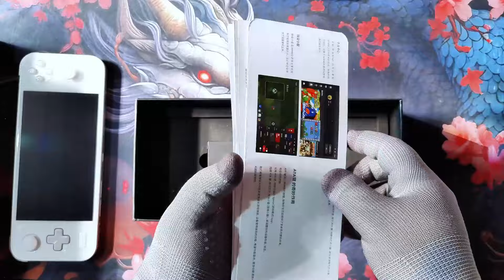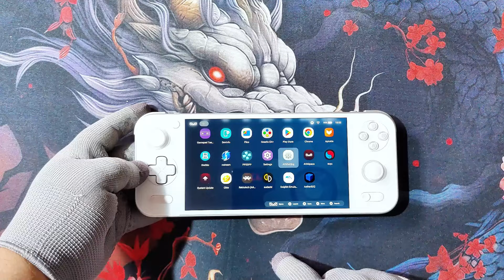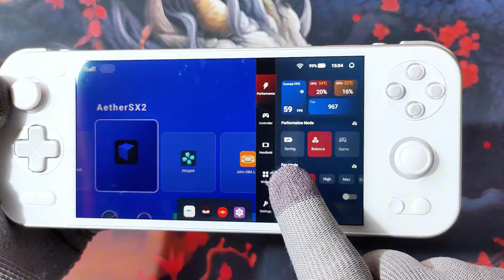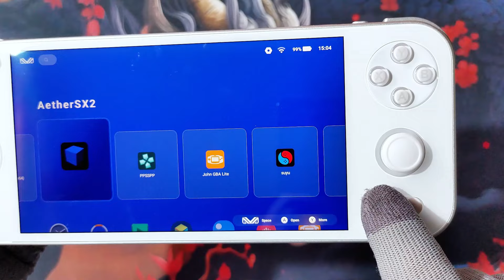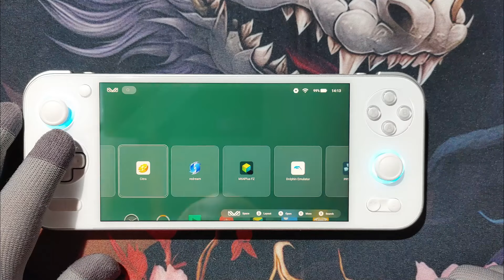Ayaneo Pocket S - O Melhor de 2024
Cartões SD originais para Switch/3ds/etc, cabo usb compativel com Switch, case HD de Wii U e muito mais

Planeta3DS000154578